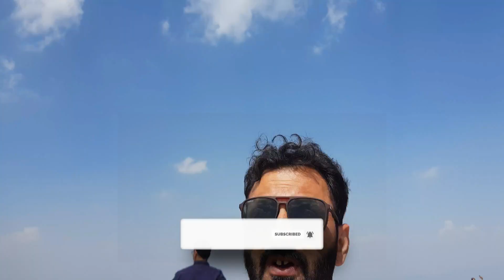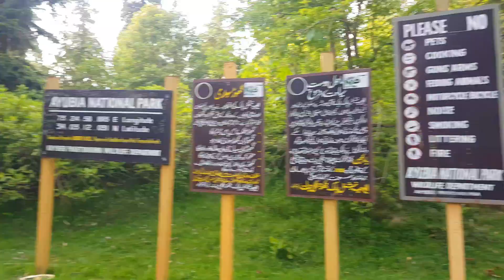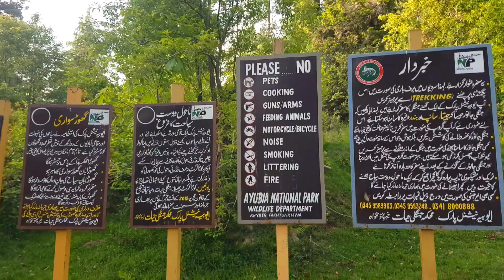Hiking towards Mushkpuri Top Nathiagali kpk at 9450ft | Beautiful & Evergreen Track |kamran vlogs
A Hiking trip to Muskpuri top Nathiagali kpk at 9450ft high(as per written on Mushkpuri top board). Indeed it was a totally enjoyable and unforgettable hiking trip on a beautiful track located in Ayubia National park kpk Pakistan.

Wikipedia Information:
           Mushkpuri is a 2,800-metre-high (9,200 ft) mountain in the Nathia Gali Hills, in the Abbottabad District of the Khyber Pakhtunkhwa province in northern Pakistan. It is 90 kilometers (56 mi) north of Islamabad, just above Dunga Gali in the Nathia Gali area of Ayubia National Park. It is the second-highest peak in the Galyat Region after Miranjani which is located at 2,992 meters (9,816 ft). Much of the mountain is covered with Western Himalayan subalpine conifer forests.

          The route from Nathia Gali on the western side of the mountain is a steady and 4-kilometer-long (2.5 mi) climb. The mountain also has a route on the Dunga Gali side, with a steeper slope. There is a bird sanctuary on this site created with the help of the European Union.

       From the top of Mukeshpuri peak, on the eastern edge of Khyber Pakhtunkhwa, the following areas can be seen: — Circle Bakote, Abbottabad University of Science and Technology, Jhelum River, the Bagh District of Azad Kashmir, in the south the city of Murree and the Murree Tehsil, as well as Islamabad.

Check out the old videos of the same location and find the difference between now and then :

This channel contains the best lifestyle and daily routine videos. everything in videos is my real-life daily routine.
thanks.

Like my Facebook Page : kamran vlogs